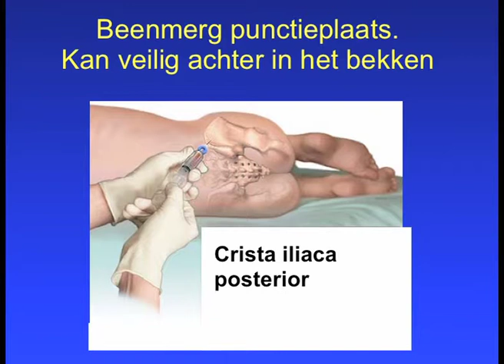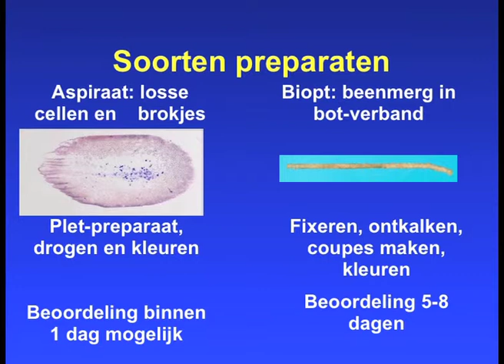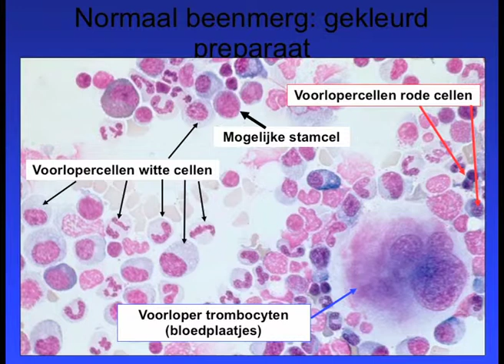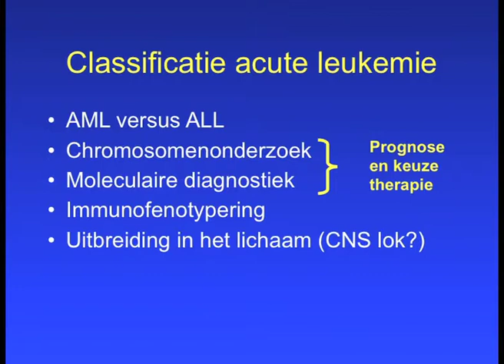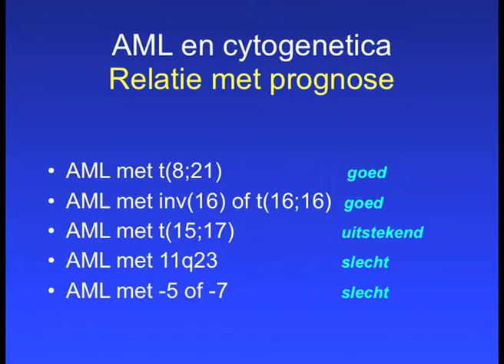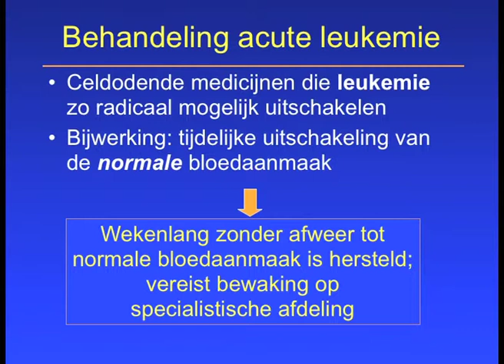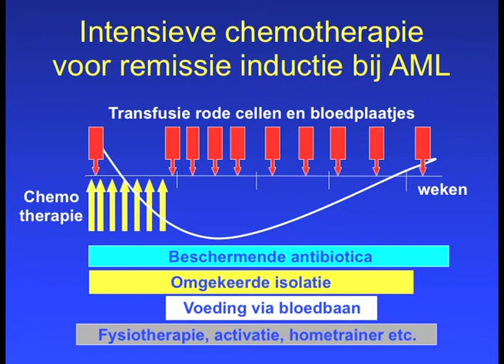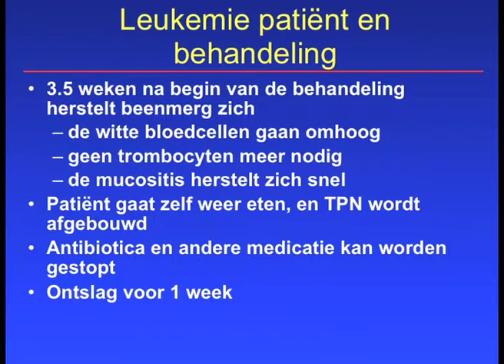st. Contactgroep Leukemie AML deel2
Registratie van de landelijke bijeenkomst van stichting Contactgroep Leukemie.
Deel 2 (van3) van de lezing  over AML zoals gegeven op zaterdag 12-november 2011 tijdens een landelijke bijeenkomst,  voor AML en MDS patiënten. De lezing werd verzorgd door  Dr. G. Huls uit het UMCG.